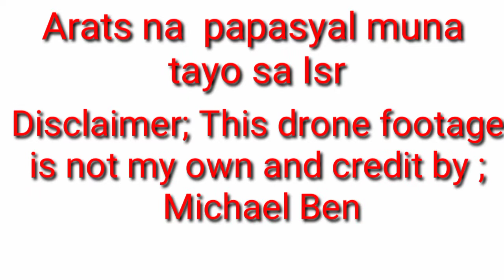DJ mavic AIR 2 FOOTAGE ( Israel ) credit by :ytcmichaelbenedicto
Optimized Capture
Mavic Air 2 features SmartPhoto, which integrates scene recognition, HyperLight, and HDR into one mode for optimal results. Scene recognition optimizes different camera parameters for various scenes and supports intelligent recognition of five categories: sunset, skies, grass, snow, and trees. HyperLight optimizes photos taken in low-light conditions, resulting in less noise and enhanced clarity.
HDR Panorama
See the Whole Picture Mavic Air 2 offers DJI’s most advanced panorama mode, with a higher dynamic range and colors that are vivid and incredibly accurate.    Epic is Easy

Master creative aerial shots thanks to effortlessly smooth 4K/60fps video. The D-Cinelike flat color profile retains more information for post-processing. The HEVC (H.265) video codec records more image information, uses less storage, and preserves the dynamic range and detail of your footage, ensuring next-level content.